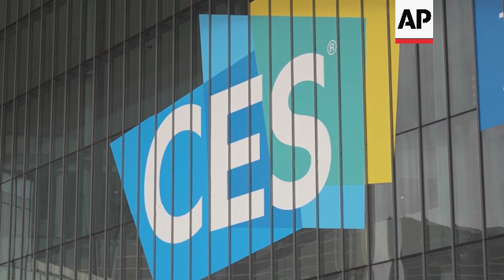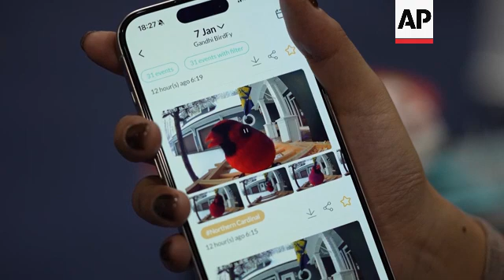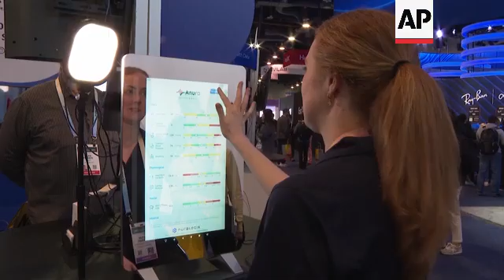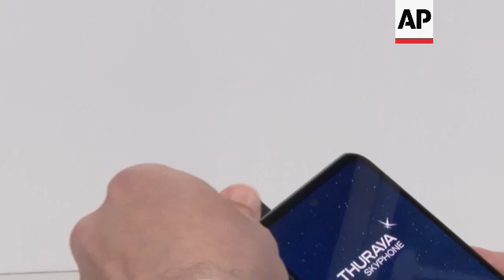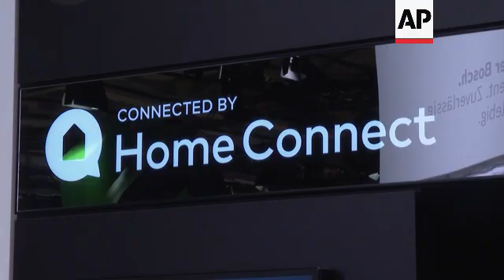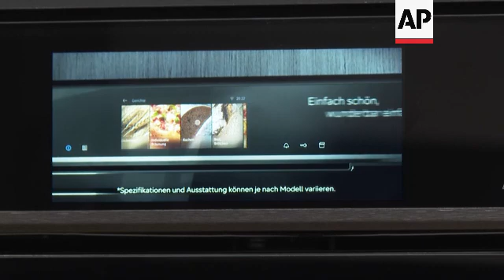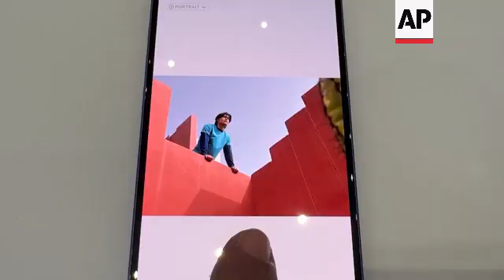Transparent TVs and eye tracking cell phones - top tech of 2024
WORLD TECHNOLOGY REVIEW 2024

RESTRICTION SUMMARY:

LENGTH: 9:32

ASSOCIATED PRESS
ARCHIVE: 4471596
1. Close of “Welcome to Fabulous Las Vegas” sign

ASSOCIATED PRESS
ARCHIVE: 4471691
2. Exterior of venue for CES tech trade show
3. Pull focus of CES sign

ASSOCIATED PRESS
ARCHIVE: 4471754
4. Various of LG Signature OLED T transparent TV

ASSOCIATED PRESS
ARCHIVE: 4471953
5. Pan left of Samsung Display concept foldable smartphones on display at CES technology show
6. Various of product demonstrator dropping basketball on OLED display
7. SOUNDBITE (English) Chirag Shah, Senior Director, marketing & business development, Samsung Display
"What we have been able to achieve is the highest military standards. From temperature shocks like high 60 degrees to -20, acceleration, drop test, as well as icing to make sure that the user is confident that the OLED foldable display that you buy is going to be perfect no matter what the user scenario is.”

ASSOCIATED PRESS
ARCHIVE: 4471740
Las Vegas, US - 7 January 2024
8. Various of Birdfy AI-powered bird feeder
9. Various of Prima Shi, marketing director, Netvue, demonstrating Birdfy app, showing bird feeder videos
10. Various of Flappie intelligent cat flap which scans face of pet using AI and does not open flap if it detects animal is carrying prey it has caught

ASSOCIATED PRESS
ARCHIVE: 4472385
11. Various of Lindsay Brennan, senior marketing specialist, Nuralogix Corporation, using Anura Magic Mirror, which takes video selfies to analyze health metrics
12. SOUNDBITE (English) Lindsay Brennan, senior marketing specialist, Nuralogix Corporation:
"We take a 30 second selfie video, and we actually analyze the blood flow patterns underneath the skin to output vital signs and health measurements. So 30 seconds and we're able to capture quite a lot of information."

ASSOCIATED PRESS
ARCHIVE: 4472394
Las Vegas, US – 10 January 2024
13. Various of Handwrytten robot writing note
14. Various of note, composed by generative AI and written by robotic arm

ASSOCIATED PRESS
ARCHIVE: 4480075
Barcelona, Spain – 25 February 2024
15. Pan from car to woman holding Honor Magic 6 Pro smartphone
16. Close of phone, app displaying car icons and task bar reading (English) ‘Engine Start” processing
17. Various of car driving forward
18. SOUNDBITE (English) Professor James Brighton, automotive engineer:
"This is clearly not really the future of driving, but it's more a fun concept to investigate some of the possibilities around eye tracking technology and how users can interface with the car. We're not suggesting that you would remote control with the car while you are looking at a mobile device."

ASSOCIATED PRESS
ARCHIVE: 4480245
Barcelona, Spain – 26 February 2024
19. Various of Motorola and Lenovo adaptive display concept mobile, a bendy mobile phone
20. Various of ZTE Nubia Music phone which includes a high quality speaker
21. Various of Sulaiman Al Ali, CEO, Thuraya, demonstrating Skyphone, which allows cell phone network and satellite coverage on one device
22. Various of Al Ali extending antenna from phone

ASSOCIATED PRESS
ARCHIVE: 4480096
Barcelona, Spain – 24 February 2024
23. Mid of Lenovo ThinkBook Transparent Display Laptop, a concept device
24. Tilt up of image of bird flying across screen
25. Various of laptop, sunflowers seen through screen behind laptop

ASSOCIATED PRESS
ARCHIVE:  4480701